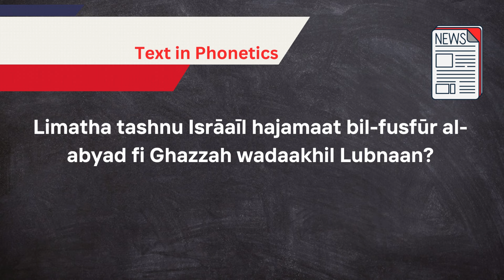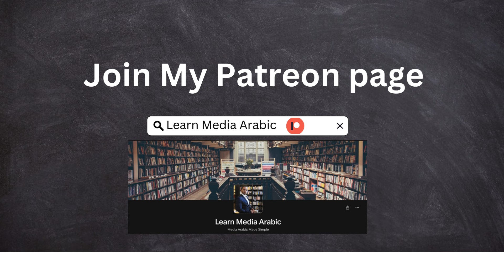Learn Media Arabic Series For beginners: Lesson 22 | MSA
Today, I am going to give you a brand-new media Arabic lesson for newspapers using the BBC Arabic newspapers.